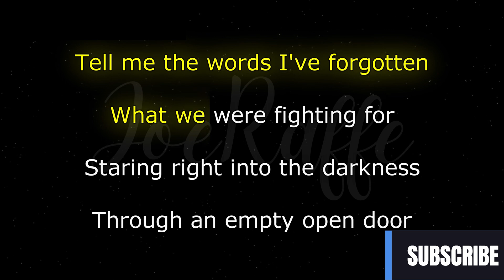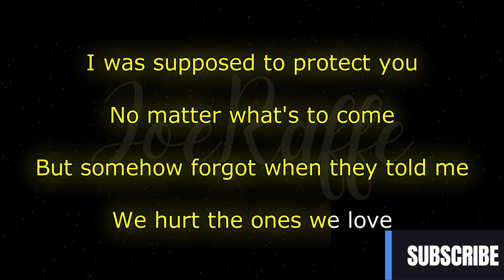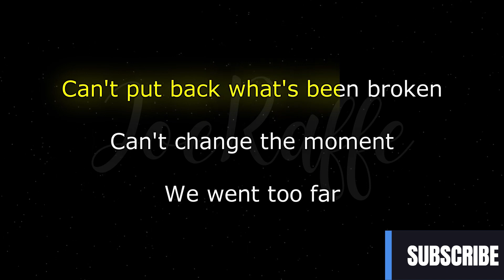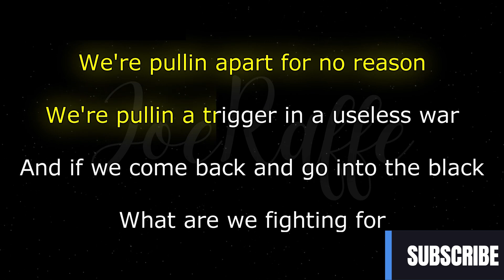Linkin Park - Friendly Fire (Karaoke Version)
🎶 Linkin Park - Friendly Fire (Lyrics)

🎤 Lyrics:
[Verse 1: Chester Bennington]
Tell me the words I've forgotten
What we were fightin' for
Starin' right into the darkness
Through an empty open door

[Pre-Chorus: Chester Bennington]
Can't put back what's been broken
Can't change the moment
We went too far

We're pulling apart for no reason
We're pulling a trigger in a useless war
And if we come back and go into the black (Black)

I was supposed to protect you
No matter what's to come
Somehow forgot when they told me
"We hurt thе ones we love"

[Pre-Chorus: Chester Bennington]
Can't put back what's been brokеn

And if we come back and go into the black
What are we fighting—?

[Post-Chorus: Chester Bennington]
It's just friendly fire, fire
Fire, fire

We're strangers in between the darkness
Diving underneath
I'll find you out on the horizon
We'll never be enemies

[Post-Chorus: Chester Bennington]
Fire, fire
Fire, fire
Fire, fire